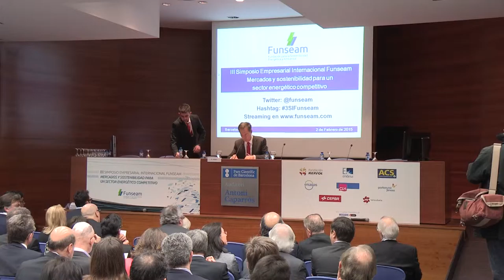3SEIF (2/24) Mercados y sostenibilidad para un sector energético competitivo. Pedro Miró, ENERCLUB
Conferencia inaugural
D. Pedro Miró, Presidente del CLUB DE LA ENERGÍA